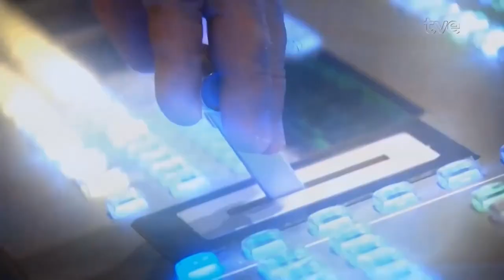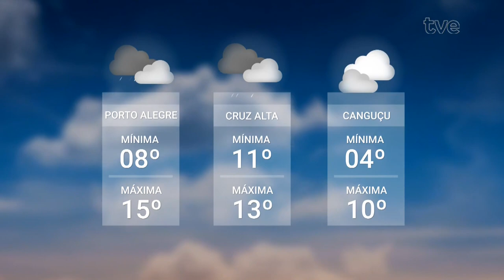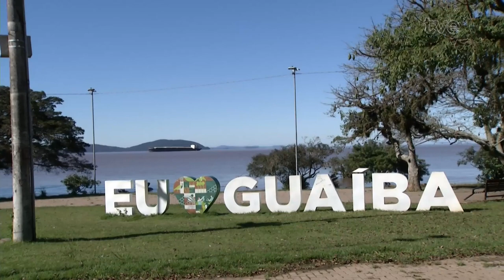Redação TVE - 15/05/2024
Notícias atualizadas sobre as enchentes que assolam o RS.
00:21 Depois de 12 dias inoperante, a estação de tratamento do DMAE - Moinhos de Vento, volta a funcionar. Cerca de 150 mil pessoas, de 21 bairros da capital, estavam sem abastecimento de água. O diretor do DMAE, Maurício Loss esteve no estúdio.
10:31 Uma equipe do Redação TVE foi ao centro de Porto Alegre para mostrar como está a região, tomada pela água da enchente.
14:57 A PMPA está ampliando o corredor humanitário aberto  há uma semana na entrada da capital.
16:02 Em Canoas, um drone do exército localizou sete pessoas que ainda aguardavam resgate.
17:12 No Vale do Taquari, foi montada uma travessia temporária (passadeira móvel) entre Lageado e Arroio do Meio, já que a ponte de concreto foi levada pela força das águas.
17:56 Aumenta o flagelo  na região sul do RS. A Lagoa dos Patos está inundando Rio Grande, Pelotas e região.
20:06 O Governo Federal fez uma série de anúncios de ajuda financeira ao Estado.
23:00 Velejadores de todo o país estão em Guaíba para uma força-tarefa de ajuda humanitária nas cidades da região metropolitana.
26:40 Estudantes da Universidade Franciscana de Santa Maria estão confeccionando e distribuindo peças íntimas para os desabrigados.